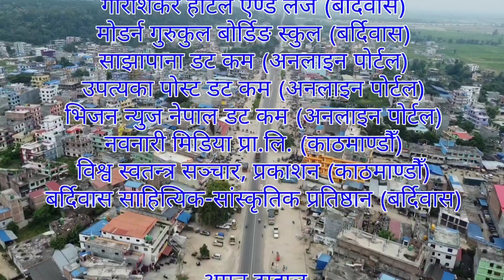पुस्तकलाई धेरै माया गर्ने लेखक || Panchamrit - Ep. 25 || Uddhav Kumar Ghimire || Jeevan Raj Dahal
Panchamrit Program : Ep-25 || Uddhav Kumar Ghimire || Jeevan Raj Dahal || Omkar Television

कार्यक्रम 'पञ्चामृत'
हाम्रै समाजका विषयवस्तु, जे देख्छौँ त्यही देखाउछौँ ।
हरेक शुक्रबार साँझ ६:३० बजेदेखि ...
Public : Omkar Television, 'Audio Video Nepal' YouTube Channel, 'Omkar Tv' Facebook Page & 'Omkar Tv' YouTube Channel

Program : Panchamrit
Presenter/Producer : Jeevan Raj Dahal
Guest : Uddhab Kumar Ghimire
Camera / Sport : Anil Dahal
Concept : Mukunda Sharma
Public : Every Friday 6:30 PM
Omkar Television 2022

🙏 Welcome to OMKAR TELEVISION Official Nepali Channel.

©omkartelevision🇳🇵

Thanks For Visiting in our channel Omkar Television.